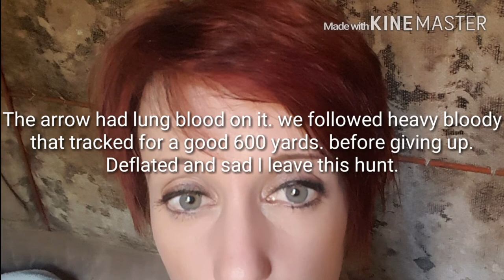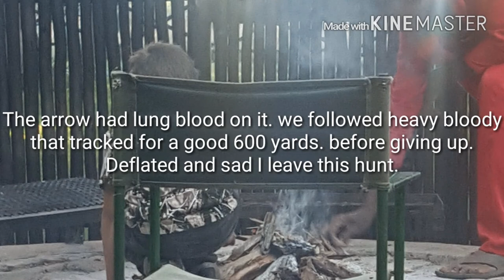Cavan Ranch Limpopo- Bow Hunt Kim Prozesky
May 2016. Empty Handed after a awesome double lung penetration on a huge warthog. Had to search for him the morning after as used bow when it was just falling dark. which meant tracking was too hard that night. I couldn't resist. I know I got him. but driving home without the meat 😬